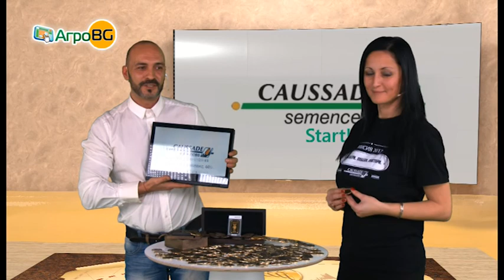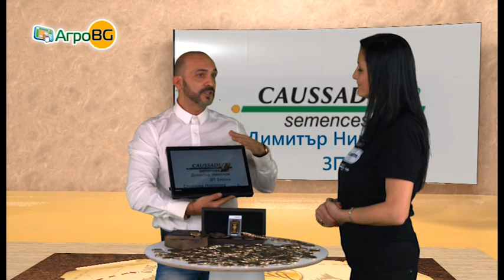Бояна Димитрова получи златно кюлче от фирма Косад Семанс